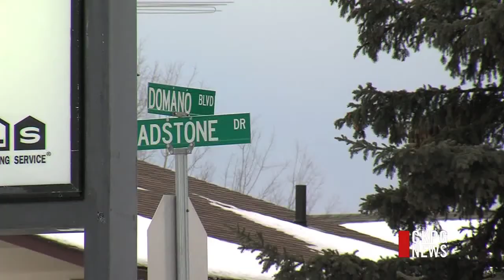RCMP Seek Identity Of Thief In Bait Car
Local mounties are appealing to the public after a theft from a 'Bait Car' late last month.  On December 31st at 4:15 p.m., a male suspect entered a bait car parked off Domano Boulevard. To date, police have been unable to identify the suspect. He's described as a thin Caucasian male, between 18 to 28 years old, with short dark hair. RCMP say valuables are often placed inside of bait cars to help nab thieves. If you have any information about this incident call Prince George mounties or Crime Stoppers.